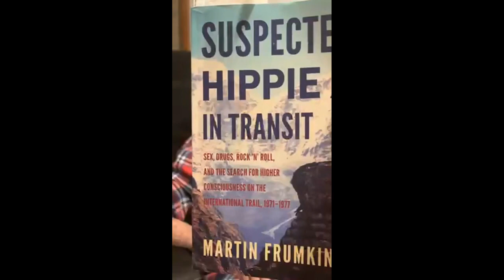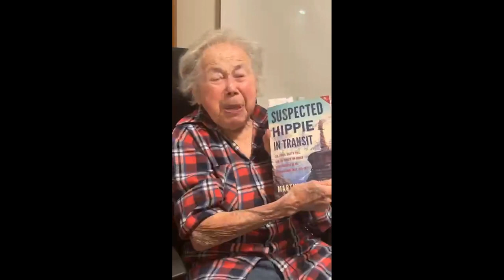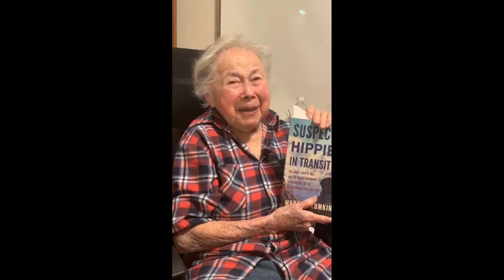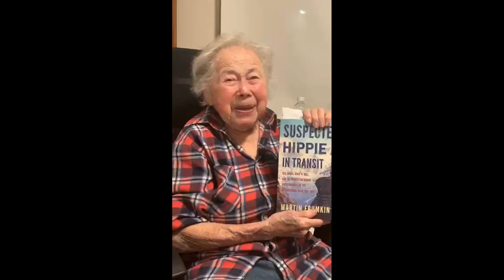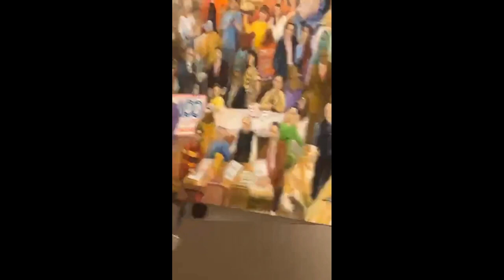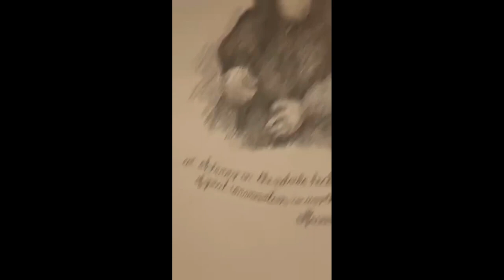010923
Hedy talks about her friend's book - "Suspected Hippie in Transit" by Martin Frumkin along with a smorgasbord of other topics. Along with her running updates on painting #93